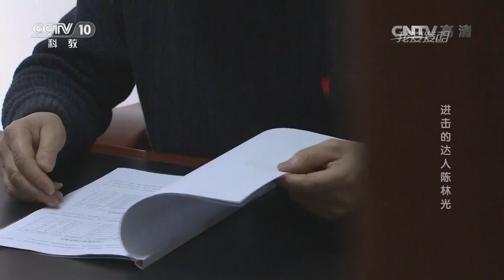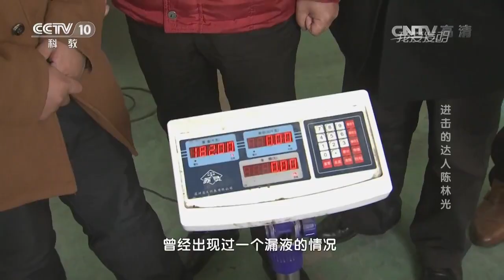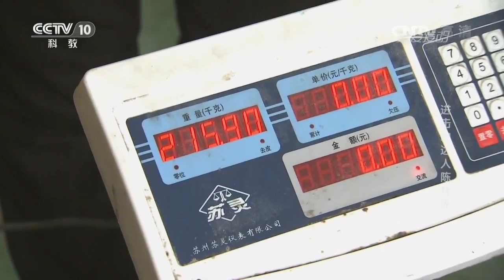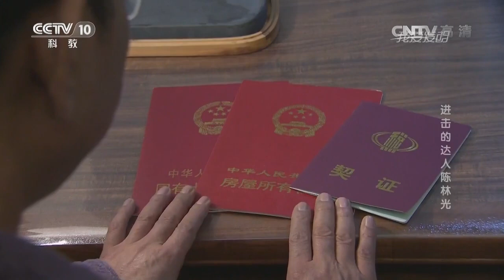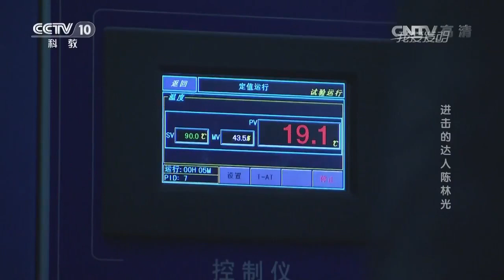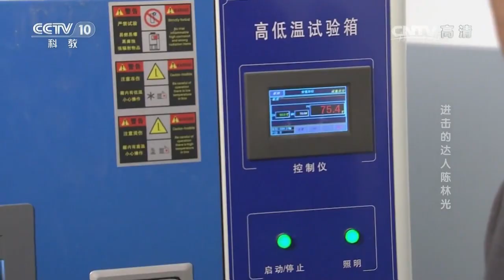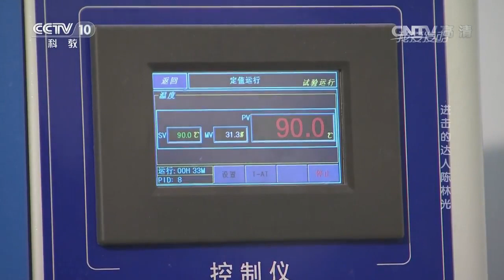20161008 我爱发明 进击的达人陈林光